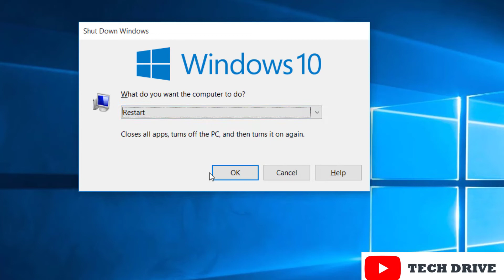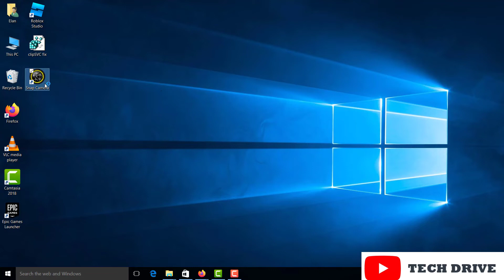How To Fix Snap Camera - No Available Camera Input Error - Google Meeting - Zoom Meetings (Solved)